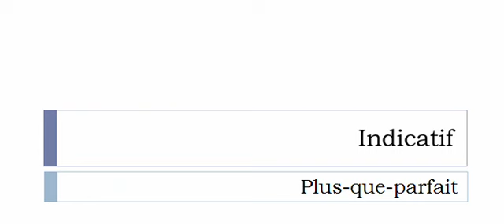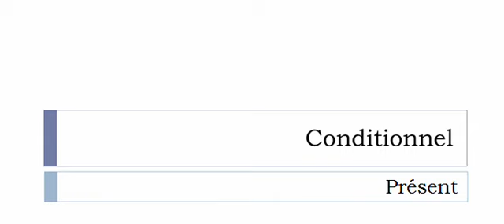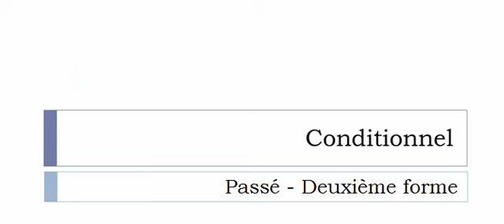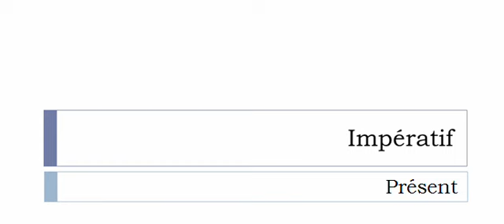Conjugate French verb # Calancher = Calancher